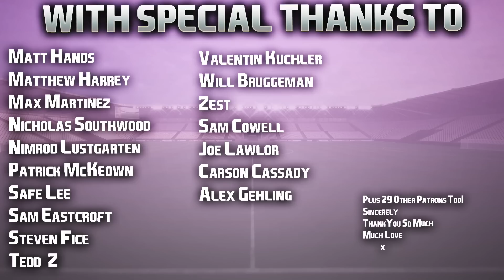FIFA 23 | Docks To Glory | #51 | Europa League Final v Bayern Munich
Hope you've had a fantastic weekend guys, love you. ❤️

| SOCIAL LINKS |